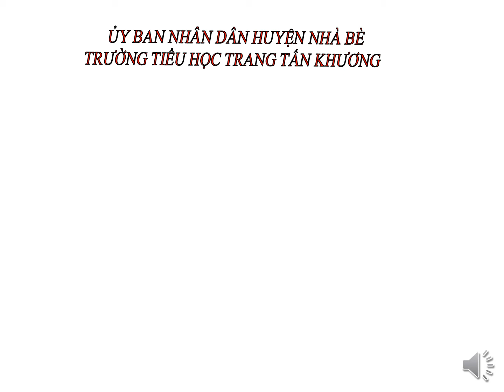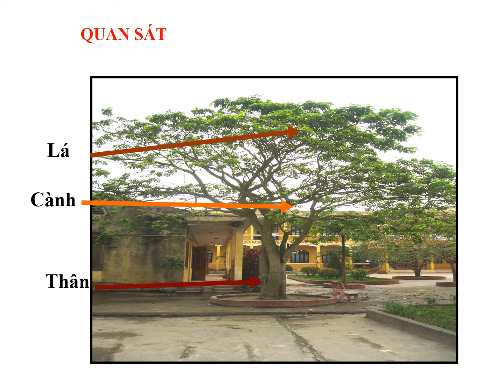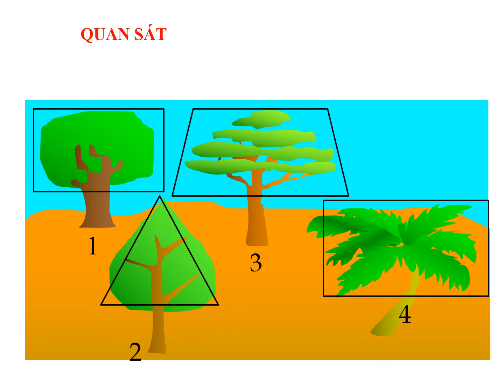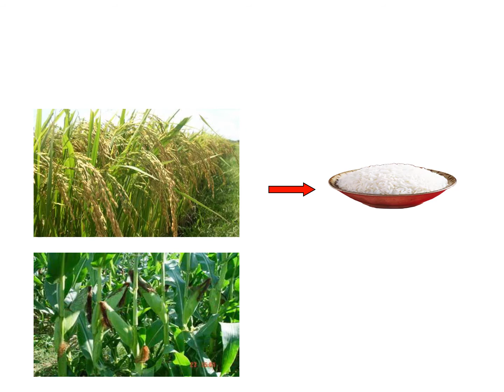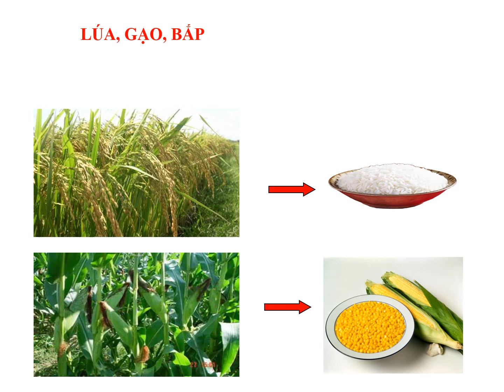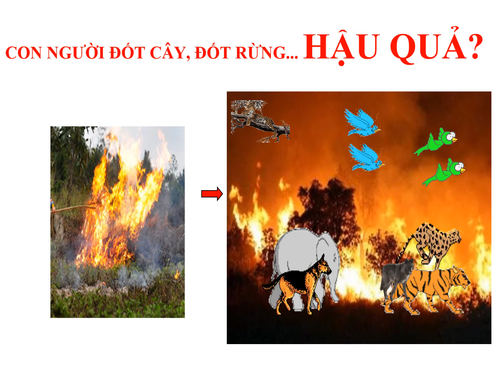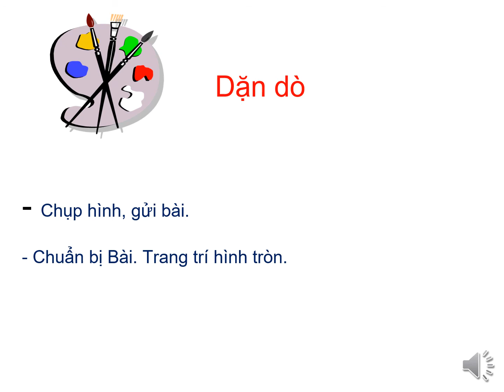TRƯỜNG TH TRANG TẤN KHƯƠNG - MĨ THUẬT - LỚP 4 - VẼ CÂY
- Video bài giảng trực tuyến môn Mĩ thuật.